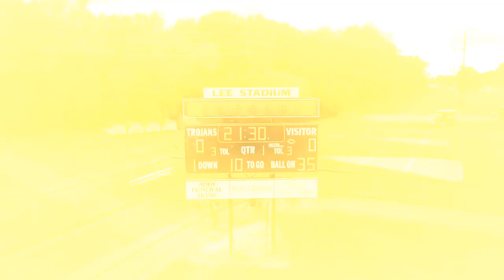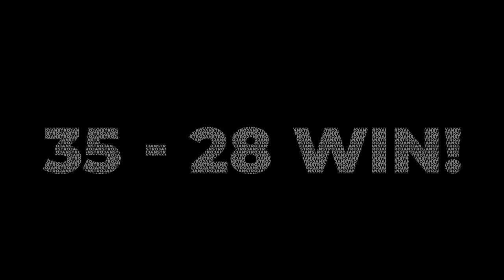Newcomerstown Trojans vs. Tusky Valley Trojans Pre Game Video